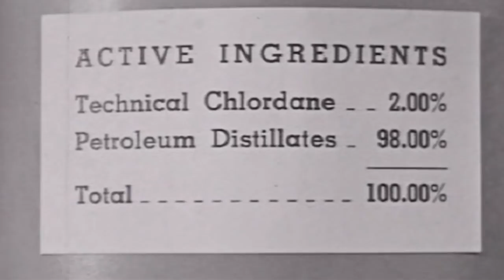Future of the Left "Arming Eritrea"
A spec music video for the Future of the Left's Arming Eritrea.

Directed by Ken Shadford.